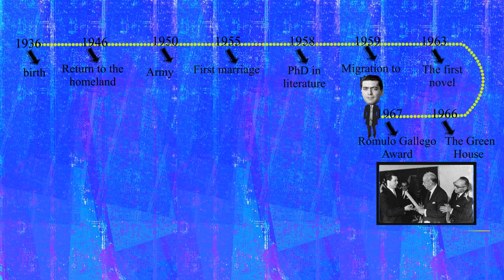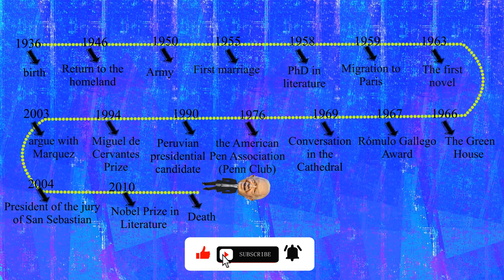Biography of Maria Vargas Llosa / Lifeline of Maria Vargas Llosa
Mario Vargas Llosa is a Peruvian-Spanish writer known for his commitment to social change and his contributions to literature, journalism, and politics. Here is a summary of his life:
Mario Vargas Llosa was born on March 28, 1936, in Arequipa, Peru. He grew up with his mother and maternal grandparents in Bolivia after his parents divorced.
Vargas Llosa developed an interest in poetry at a young age and pursued his passion for writing despite his father's concerns.
He began his literary career in 1957 with the publication of his first short stories. Vargas Llosa's narratives have been translated into multiple languages, earning him international critical acclaim. He is recognized for his contributions to journalism and his promotion of literature as a means of commentary on life. In 1990, Vargas Llosa ran as a candidate in the Peruvian presidential election. He was awarded the Nobel Prize in Literature in 2010 for his exploration of power structures and his portrayal of resistance, revolt, and defeat in his works. Vargas Llosa has written novels, plays, essays, and critical studies on various literary figures. He is married to Patricia Llosa and has three children.Throughout his career, Mario Vargas Llosa has used his writing to shed light on the injustices and corruption in contemporary Latin America